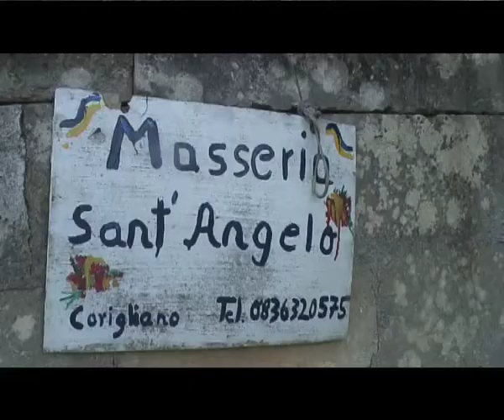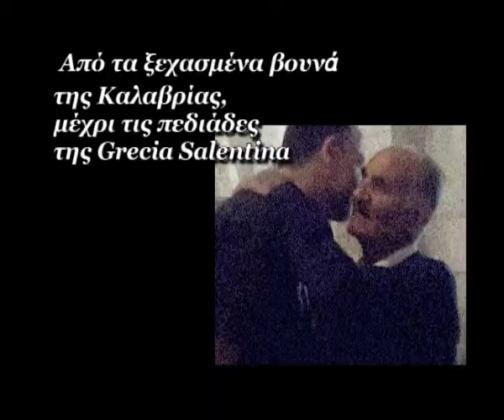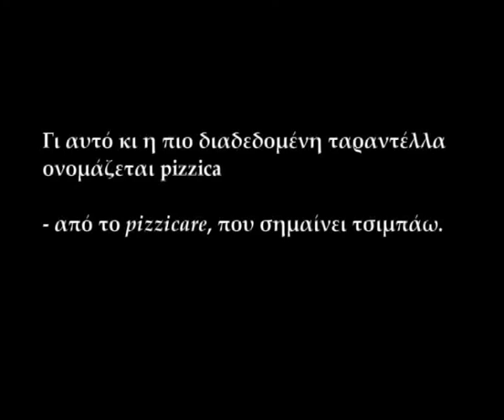ENCARDIA PROMO VIDEO 2010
Κατασκευή video: "ready2shot" 2009
Κάμερα-σκηνοθεσία: Στέλα Αλισάνογλου
Μοντάζ: Γιάννης Καραπιπερίδης